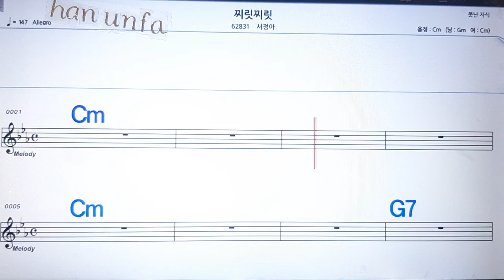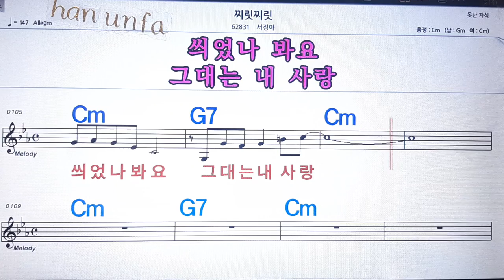찌릿 찌릿/서정아💋노래방 반주*기타 코드 악보*가라오케💖Karaoke*Sheet Music*Chord*MR